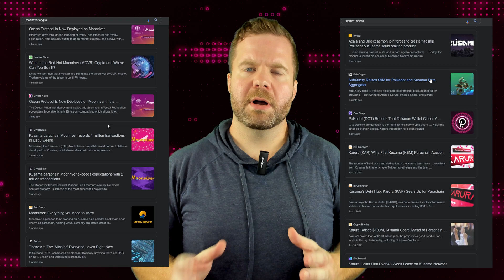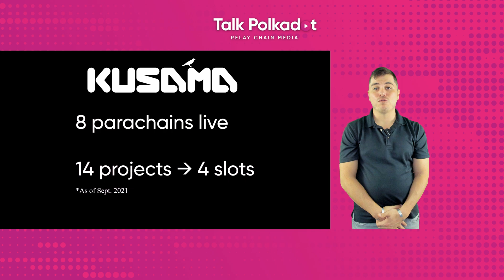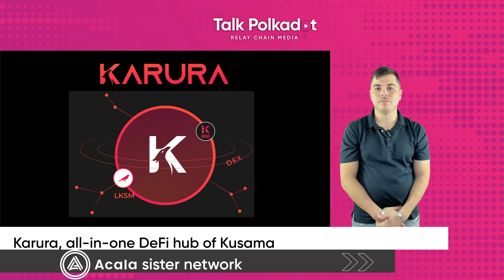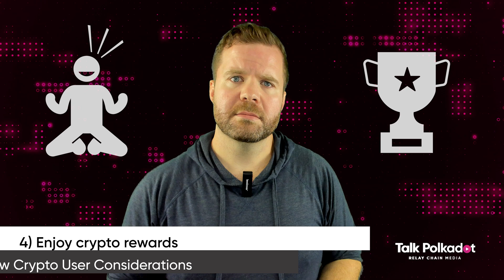DOTscribe: Polkadot Parachain Crowdloans | 4K Resolution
In this "DOTscribe" episode, we discuss Polkadot and Kusama Parachain crowdloans. Crowdloans are novel in the crypto world but are one of the brilliant features that make Polkadot the future of blockchain technology.

Video Includes:
- Description of crowdloans
- Walkthrough of the crowdloan process
- Recent Parachain auction winners from the Kusama network
- Considerations for those participating in Polkadot & Kusama crowdloans